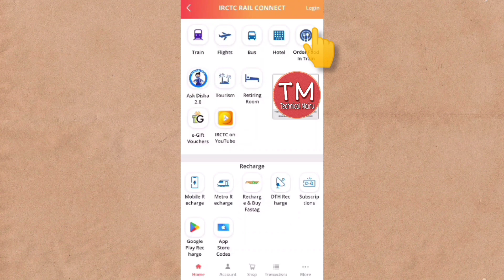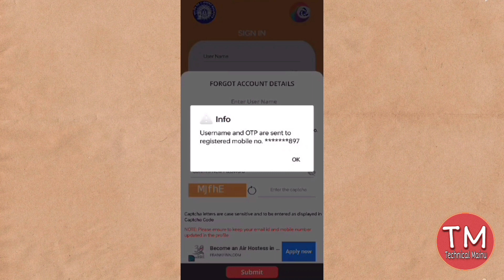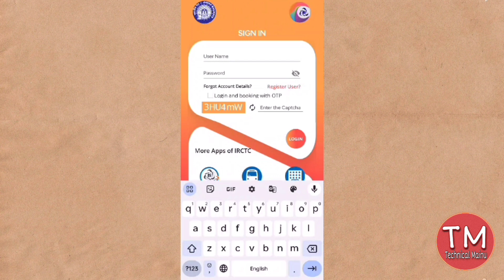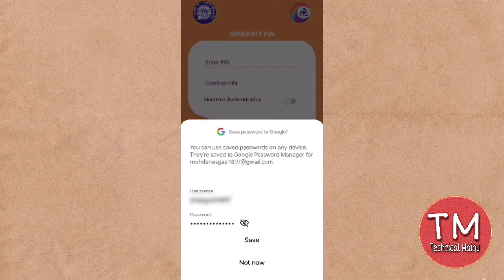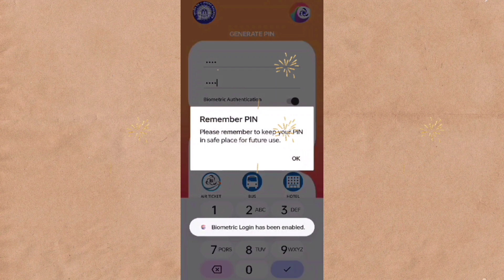how to recover irctc username and password | irctc user id kaise pata Kare | irctc forgot password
Dosto, Aaj ki is video me hum baat karenge ke how to recover irctc user id and password or fingerprint add kaise kare poori information ke liye video dekhein.

Forgot IRCTC user id and password
Forgot IRCTC username and password
Forgot IRCTC password, forgot IRCTC user ID, forgot IRCTC username
Forgot IRCTC account details
How to change IRCTC username
How to create IRCTC username
IRCTC pin kaise banaye
IRCTC ka account pin bhul Gaye to kya Karen
IRCTC ka pin change kaise karen
How recover IRCTC user id and password
how to recover irctc user id and password
irctc ka user id or password kaise pata kare irctc user id and password forgot
irctc password forgot irctc forgot user id
irctc user id password bhul gaye to kya kare
irctc user id kaise pata kare how to reset irctc user id and password
how to reset irctc password
how to reset irctc account
irctc ticket cancel kaise kare
irctc se ticket cancel kaise kare
train ticket cancel kaise kare ticket cancel kaise kare
irctc me ticket cancel kaise kare how to get back irctc id and password
how to find irctc username how to recover lost password in irctc
how to recover irctc user id, how to find irctc
how to recover irctc user id and password forgot irctc password
how to recover irctc password without date of birth
 how to recover irctc user id and password 2024
irctc ka user id or password kaise pata kare 2024
irctc user id and password forgot 2024
irctc user id password bhul gaye to kya kare 2024
how to reset irctc password 2024 how to reset irctc account 2024
irctc ticket cancel kaise kare 2024 irctc se ticket cancel kaise kare 2024
train ticket cancel kaise kare 2023 ticket cancel kaise kare 2024
irctc me ticket cancel kaise kare 2023
forgot irctc password 2024 how to recover irctc password without date of birth
2023
how to get back irctc user id and password 2024
how to find irctc username 2024
how to recover lost password in irctc 2023
how to recover irctc user id 2023
how to find irctc user id
forgot irctc password 2024
how to recover irctc password 2023
how to recover irctc account 2023
how to recover your irctc forgot password 2023 how to recover irctc user id and password in new app
2023 recover irctc login id 2023
reset irctc login id 2023 new irctc app 2023
how to recover irctc password without mobile number 2023
how to get back irctc user id and password how to find irctc username
how to recover lost password in irctc
how to recover irctc user id
forgot irctc password
how to recover irctc username
how to recover irctc account how to recover your irctc forgot password,how to recover irctc user id and password in new app recover irctc login id,reset irctc login id,new irctc app,mainu,moin